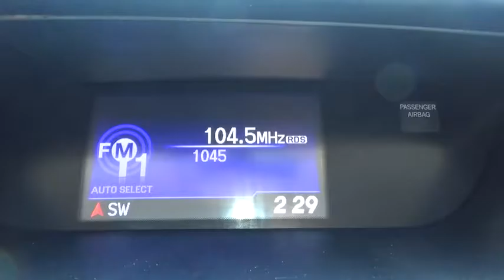2014 Honda CR-V Albany, Schenectady, Troy, Latham, East Greenbush, NY 34330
1258 Central Ave.

2014 Honda CR-V LX  in Dark Cherry Pearl, 1 Owner, and ** CLEAN CARFAX**. AWD. My! My! My! What a deal! A great deal in Albany! Isn't it time to treat yourself to this Honda CR-V LX finished in Dark Cherry Pearl and fully reconditioned by our ASE certified technicians to provide many years of worry free driving? brbrHow enticing is the fantastic condition of this attractive-looking 2014 Honda CR-V? This superb Honda CR-V would look so much better waiting for you in your driveway instead of sitting here idly on our lot. As usual, it's ready...Come and get it! brbrAt Lia Honda, we are proud to serve the Albany area with over 30 years of business. Please review our extensive used inventory of Honda cars, trucks, vans and SUVs all value priced to save you both time and money.